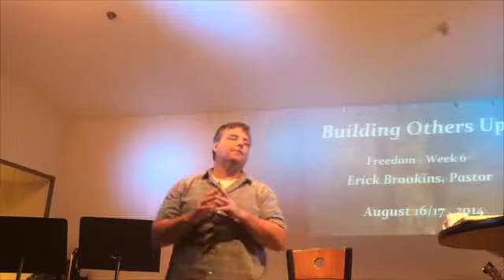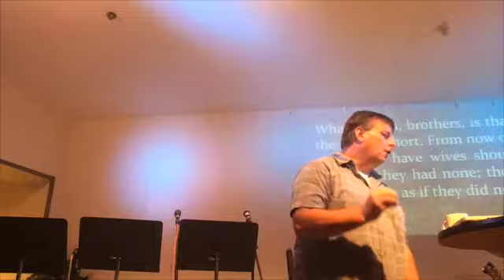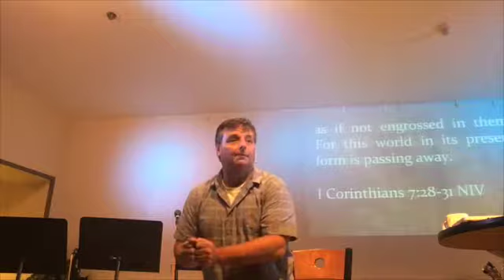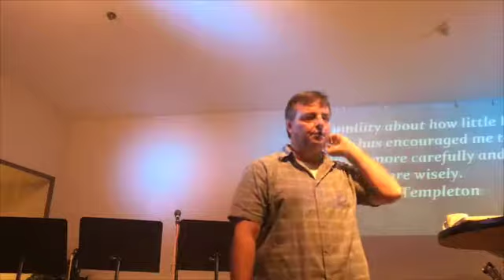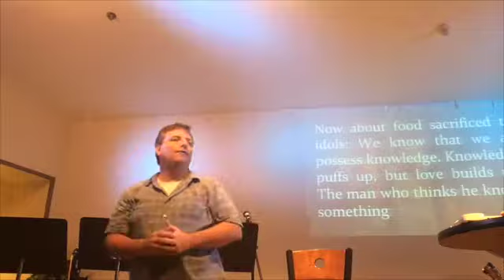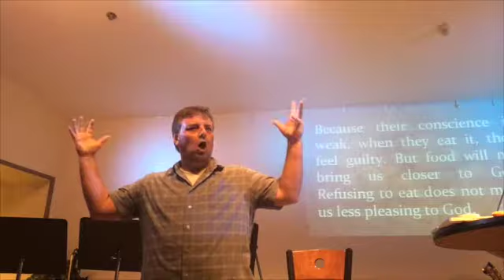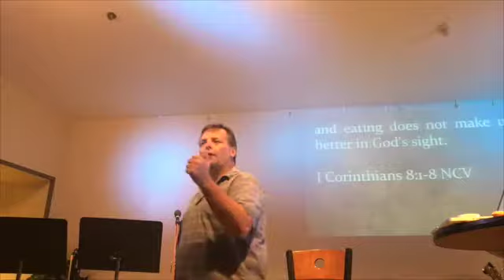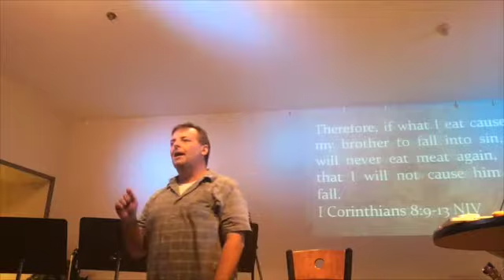Building Others Up 1 Cor 7,8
This video is about Building Others Up 1 Cor 7,8